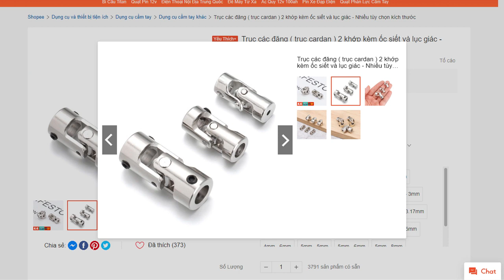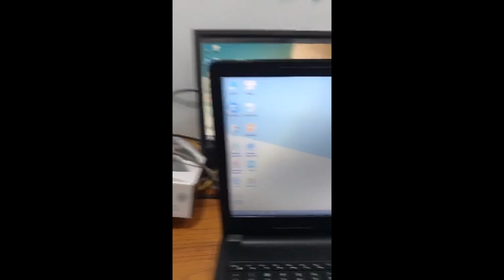Trục các đăng trục cardan 2 khớp kèm ốc siết và lục giác Nhiều tùy chọn kích thước shopee